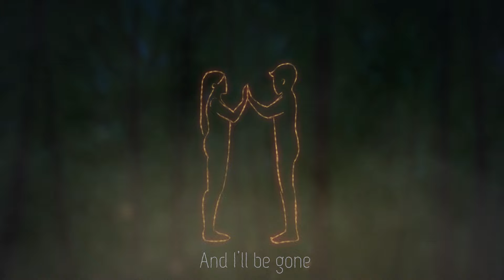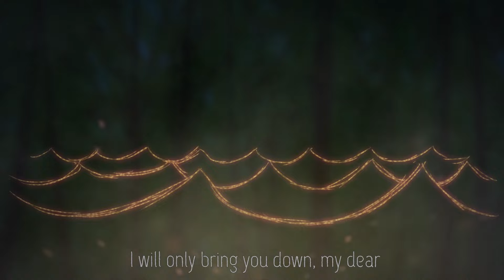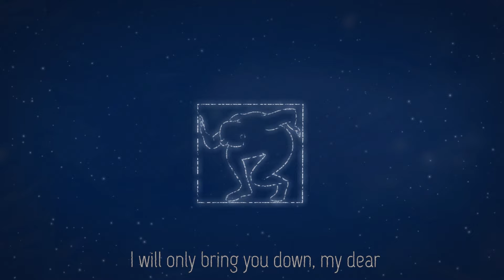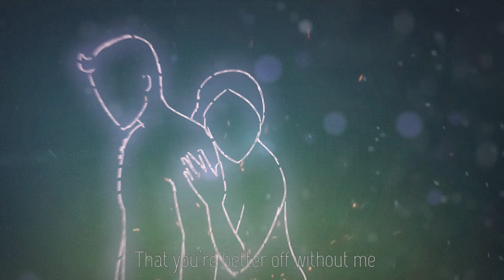Moonshine Band - After the Storm (Official Music Video)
lyrics:

Close your eyes and I'll be gone
It's not a fight you could've won
 I chose my words carefully
 This is the end for you and me

 But your mind is too clouded to see
 That you're better off without me
 I will only bring you down my dear
 After the storm you'll see it clear

 Don’t you cry on me old friend
 For a beginning you'll need an end
 The time has come to set you free

Credits

Music and Lyrics - Oshri Bitton
Arrangement - Moonshine Band

Oshri Bitton \\ Acoustic guitar and Vocals
Coral oulu\\ Vocals
Omer Yihye\\ Electric Guitar
David Frider\\ Bass
Omer kurchi\\ drums

Recorded and  Mixed by  ROI Avni (KOF Studio)
 Master - Ronen Hillel
Video Art - Nadav Vofsi